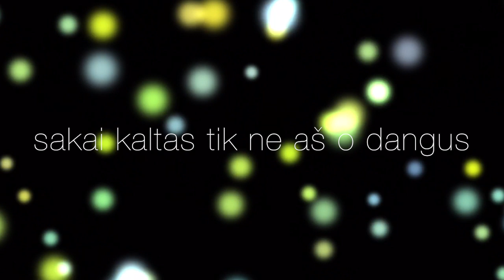Vaidas Baumila - Viskas Tvarkoj (Official Lyric Video). Lietuviškos Dainos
tu pasakei nori saulės
bet šiandien kaip tyčia lietus
nuotaikos nėra tu tingi
sakai kaltas tik ne aš o dangus
tu niurzgi tau vėl liūdna ir pikta
susiraukęs pro langą vėpsai
bet žinok mano drauge tu klysti
nėr juk viskas šitaip blogai

o-o-o-o hey
nors pila lietus bet ar tai bėda
o-o-o-o hey
tu saulę įžiebki savoj širdyje
o-o-o-o hey
jeigu ir kartais liūdna valanda
tu nutolinki ją o svajonę laikyki delne

vėl tu sakai nori kilti
bet mintys prispaudžia tave
nuotaika krenta lietum
o saulės vis dar nėr danguje
tu sakai tau baisu dienos bėga
užrakintos svajonės tamsoj
tad neleisk abejonėm nuvyti
tikėk savim juk viskas tvarkoj.

Visuals courtesy of PartyPulse by Stratospherix. See all Stratospherix apps on the Apple App Store.